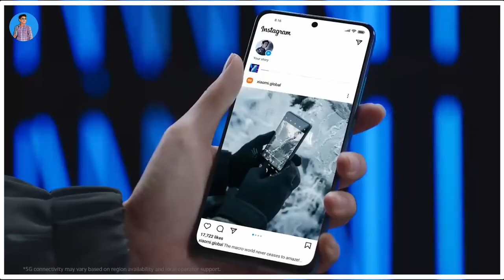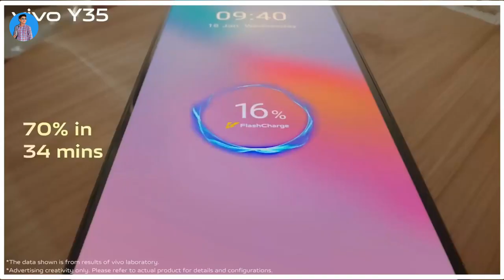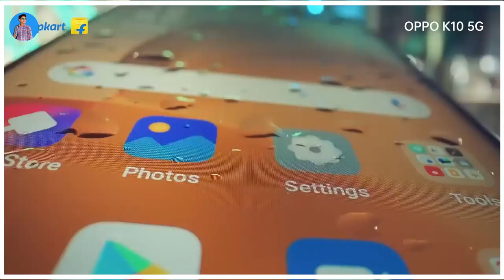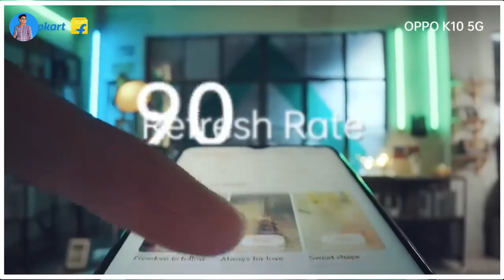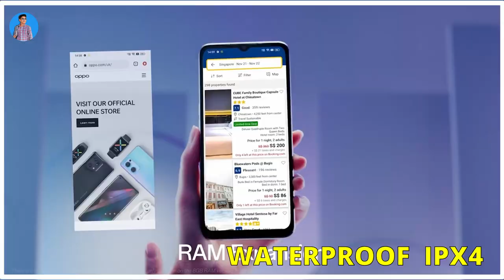Top 5 Waterproof Phones Under 20,000 In 2023 || Best Waterproof Phones Under 20000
IN THIS VIDEO I WILL TALK ABOUT TOP 5 WATERPROOF PHONES UNDER 20000 IN 2023, SO WATCH THE VIDEO.

1.Oppo K10
2.Oppo A78
3.Vivo Y35
4.Redmi Note 12
5.Redmi Note 11 Pro

Cover Topic
best waterproof phone
top waterproof phones
top 5 best waterproof phones
best camera phone under 20000
waterproof phones
top 5 best waterproof smartphones
waterproof phones under 20000 in 2023